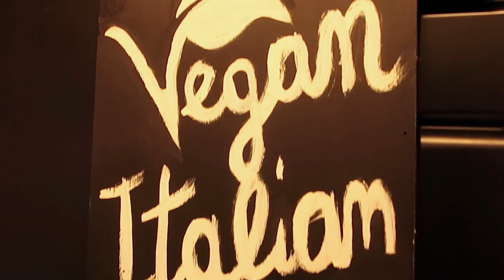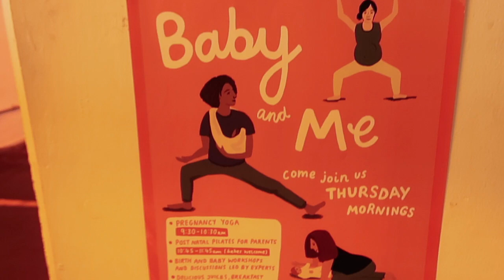What I Eat in a Day (Pregnant + Vegan)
Hello lovely people - please be kind :)
I filmed this in October 2018 when I was pregnant with Nza, never got a chance to edit it. Although it is a bit basic and chilled out with not much happening, I hope at least one of you will enjoy the slow juicer porn...
I didn't film me drinking water! About 2.5l a day.

My equipment
Gorilla tripod
Canon G7X Camera

A few of my (current) favourite things
Face oil
Bamboo dustpan and brush set

Baby essentials
Baby bath thermometer

Audio
‘Memory Card Full’

I currently edit in iMovie